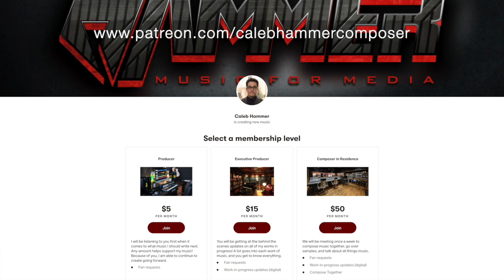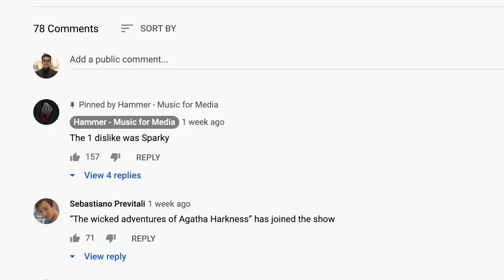X-Men - MCU Intro - Epic Version (90's and Bryan Singer Themes)